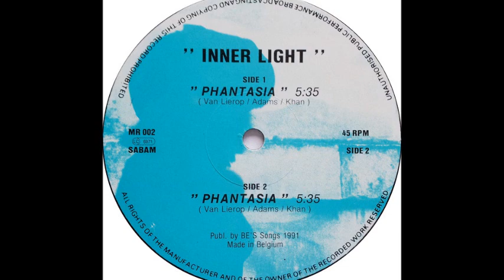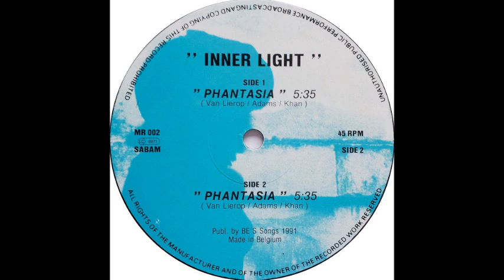Phantasia - Inner Light (Instrumental) (B)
Phantasia ‎- Inner Light
Sello:Mental Radio ‎
Formato:Vinyl
País:Belgium
Publicado:1991
Género:Electronic
Estilo:Trance, Techno
Written By Van Lierop, Adams, Khan